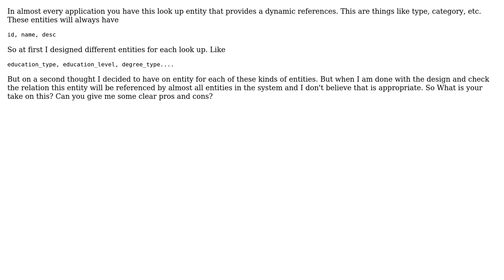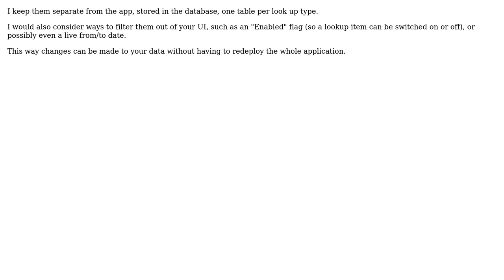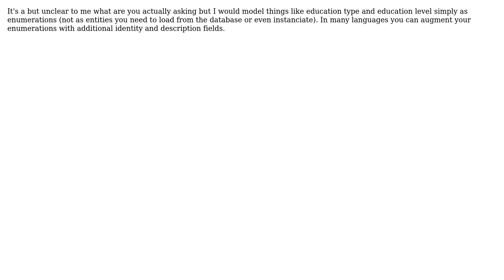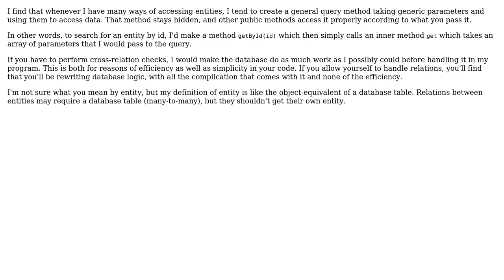Software Engineering: Designing a single look up entity (5 Solutions!!)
Software Engineering: Designing a single look up entity

With thanks & praise to God, and with thanks to the many people who have made this project possible! | Content (except music & images) licensed under CC BY-SA | Music | Images & others | With thanks to user ozz user NoChance user Neil user Muton user Michael Riley - AKA Gunny user altsyset and the Stack Exchange Network Trademarks are property of their respective owners. You are responsible for your own actions.